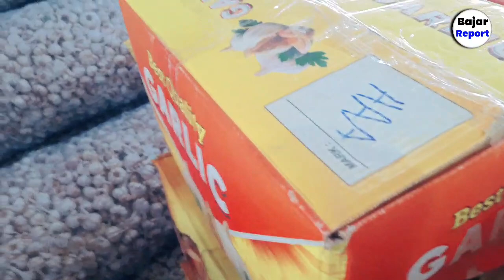किसान लाया छोटे 5 kg के बेग ! लहसून का भाव कब तक बढ़ेगा ! today garlic rate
जयपुर  "लहसून" के होलसेल भाव jaipur today lahsun market price jaipur fruit market
नमस्कार प्यारे दोस्तों व किसान साथियों सुप्रभात "Kisan khabar" चैनल पर आपका हार्दिक स्वागत है, प्रतिदिन हम आपको राजधानी जयपुर में स्थित एशिया की सबसे बड़ी फल और सब्जी मंडी, मुहाना मंडी से फल और सब्जियों के दाम दिखाते हैं। हमारे चैनल का उद्देश्य है कि हम प्रतिदिन आपको राजस्थान में स्थित मुहाना जयपुर  मंडी में बिकने वाले फल एवं सब्जियों के होलसेल दामों और आवक से अवगत कराएं तथा प्रतिदिन मंडी व बाजार की स्थिति और परिस्थिति के बारे में जानकारी दें।

अगर ऐसे ही आपका सहयोग मिलेगा तो हम आपको प्रतिदिन ऐसे ही नई नई वीडियो दिखाएंगे जिससे कि आप भी मंडी में बिकने वाली सब्जियों और फलों के दामों से पूर्णतः अपडेट रह पाएंगे।

अगर आप किसान भाई हैं या आप भी फलों और सब्जियों का बिजनेस करना चाहते हैं या आप पहले से यह बिजनेस कर रहे हैं, तो हमारा चैनल आपके लिए काफी उपयोगी हो सकता है। क्योंकि हम प्रतिदिन आपको फलों और सब्जियों के दामों और मंडी कि आवक से अवगत कराते रहेंगे और आप अपने घर बैठे ही मंडी में फल और सब्जियों के ताजा भाव और आवक के बारे में जानकारी ले सकते हैं लेकिन इसके लिए हमें आपके प्यार और सपोर्ट की बहुत आवश्यकता है, और अगर आप हमें अपना प्यार और सपोर्ट देना चाहते हैं और इसी प्रकार हमारे द्वारा मंडी से जानकारी प्राप्त करना चाहते हैं तो हमारे चैनल को अभी सब्सक्राइब कर लीजिए और वीडियो को छोटा सा लाइक जरूर कर दीजिए ताकि हमें प्रोत्साहन मिले और हम आपके लिए प्रतिदिन ताजा वीडियो लेकर आते रहें और आपको मंडी और बाजार की ताजा जानकारी मिलती रहे धन्यवाद